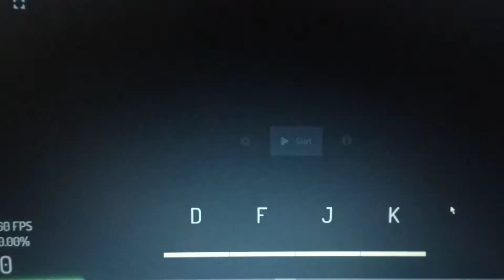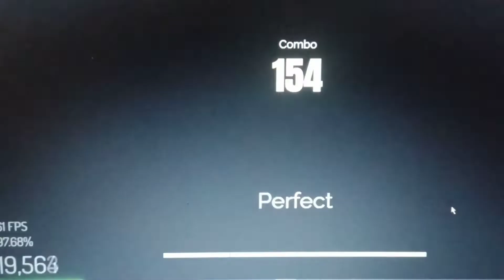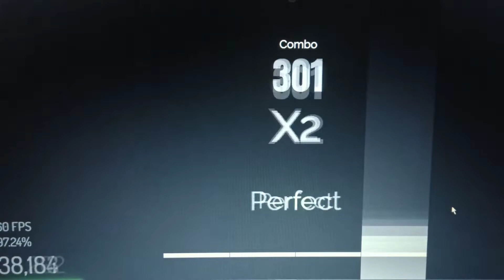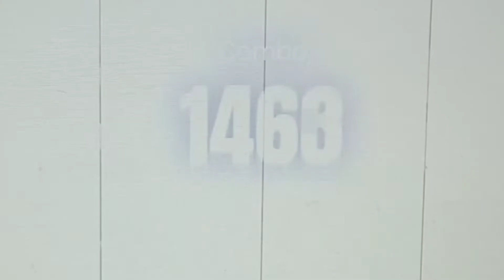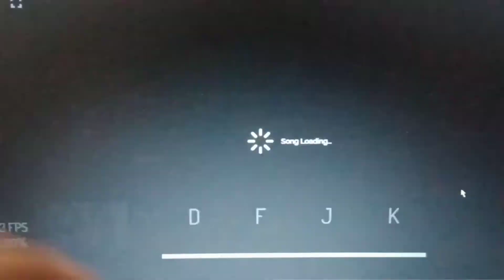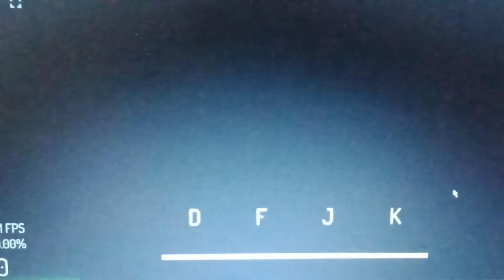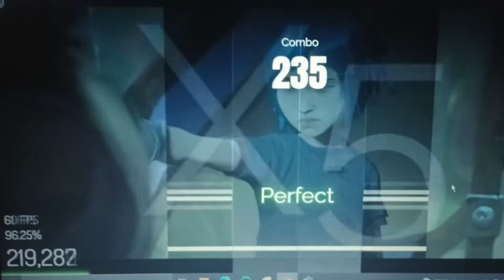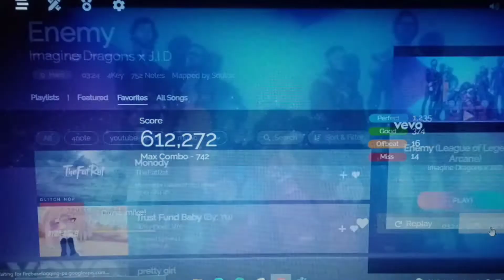RYTHM PLUS is INSANE!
Rythm plus gameplay